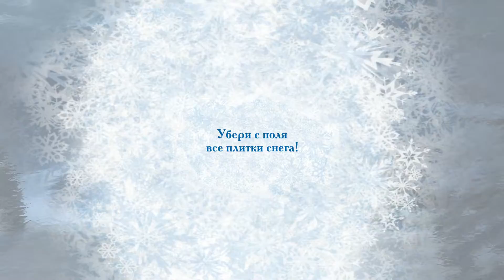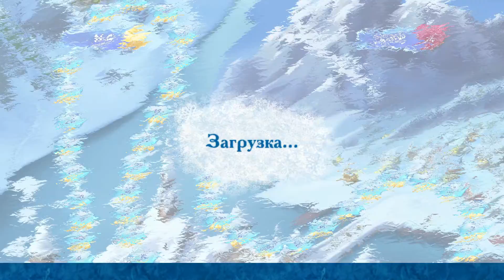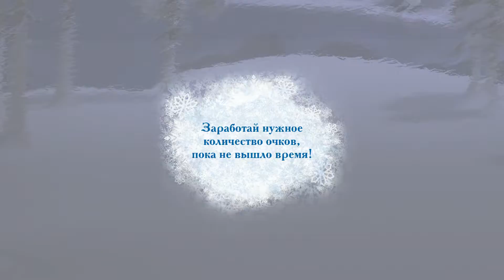Frozen Free Fall Snowball Fight #24 (Уровни с 62 по 69)